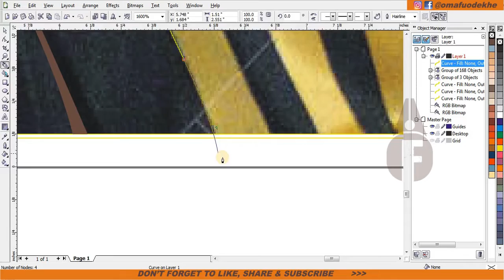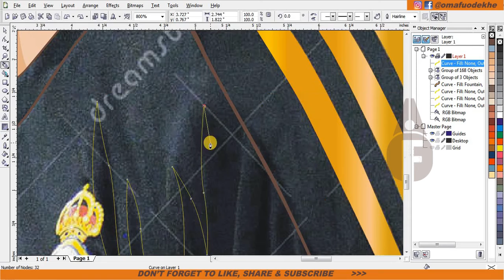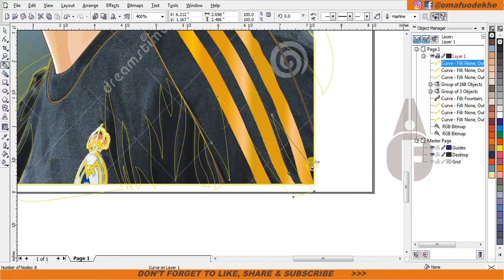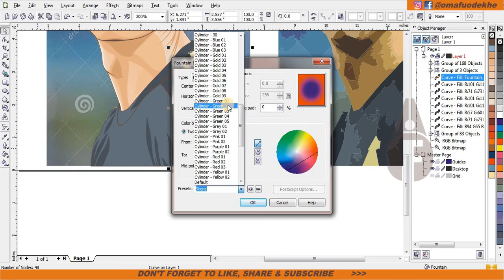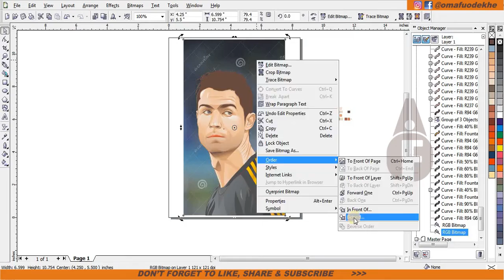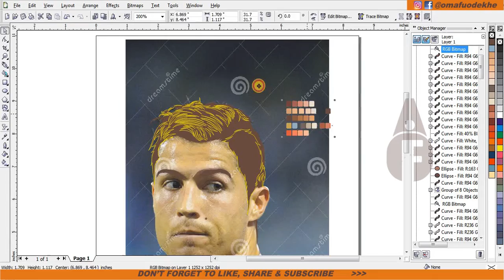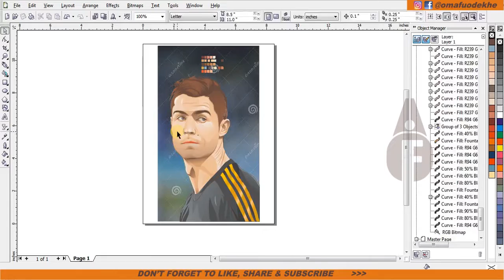How to Vectorize an image in CorelDRAW Part 2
I transform your pictures into beautiful eye-catching cartoon art for cartoon logos, music covers, banners etc.

Welcome to the Part 2 of 'How to Vectorize an image in CorelDRAW' where i continue from where the Part 1 video ended. With the easy technique illustrated within the video, you learn how to vectorize an image in CorelDRAW, using the Pen tool. if you missed Part 1 of this Video, Check it out using this